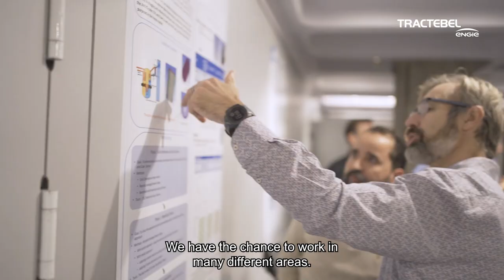Nuclear Key Expertise for Tomorrow 2023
The Nuclear Key Expert Day 2023 was an opportunity for our nuclear experts to share knowledge and experience.